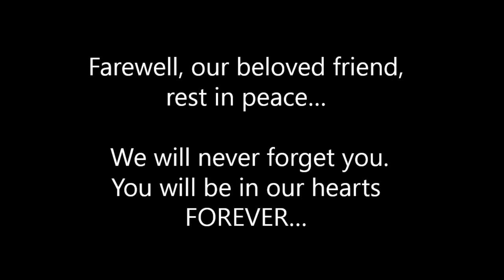In Memoriam - Dejan Tričković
Farewell, our beloved friend, rest in peace, we’ll always love you.